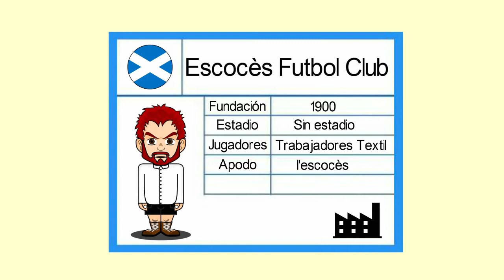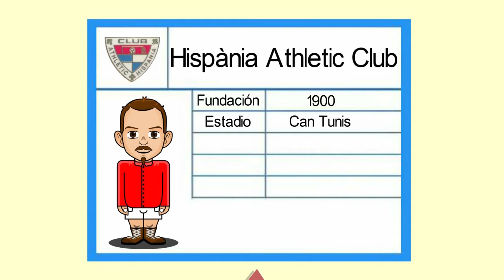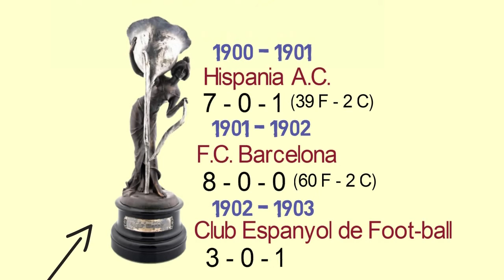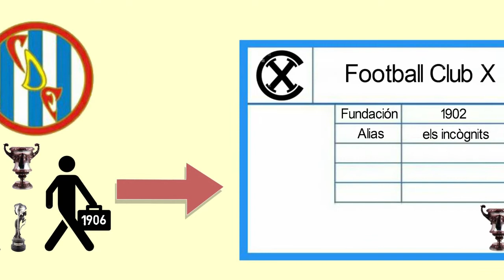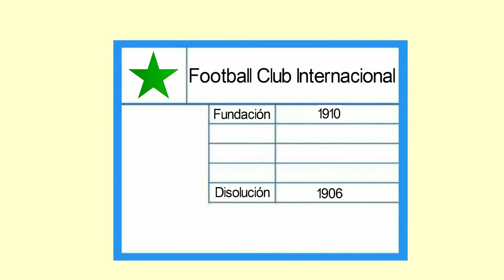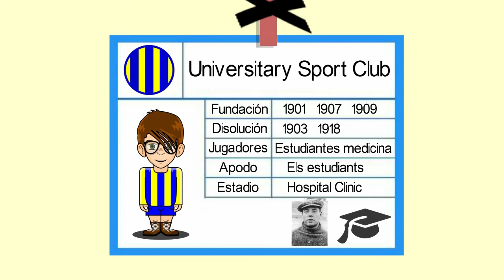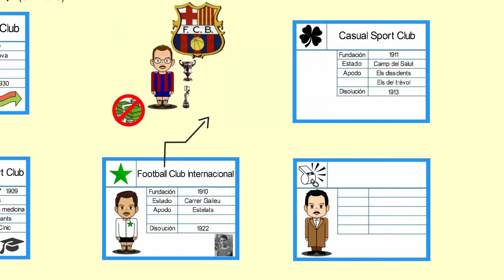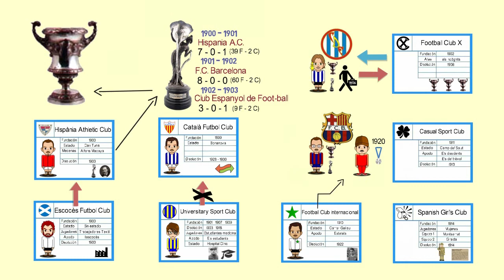Clubs de futbol catalanes desaparecidos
Una recopilación de los clubs catalanes desaparecidos a principios del Siglo XX, y recordando figuras significativas de aquel tiempo como: Josep Samitier, Joan Gamper, Ricard Zamora, o Francesc Bru.